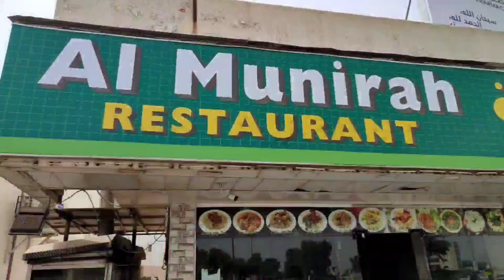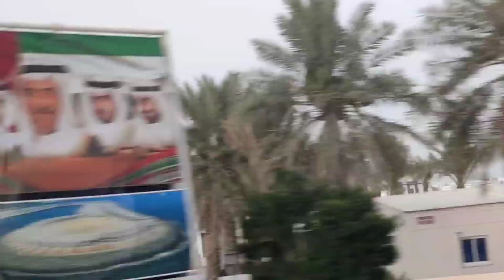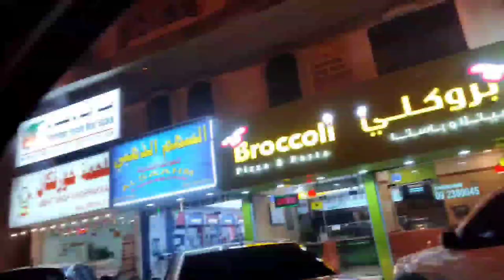Family vlog|khorfakkan&Dibba long trip